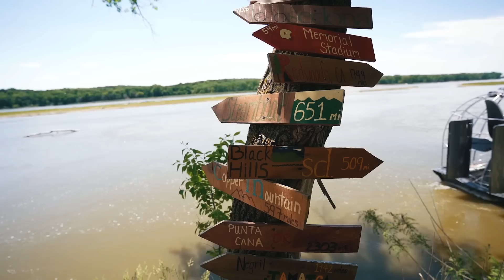Touring FULLY RENOVATED River CABIN with FLAIR!!! (Surprising Him with Airboat Ride)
Hey guys Brad the Builder here, I hope you all enjoy today's episode!